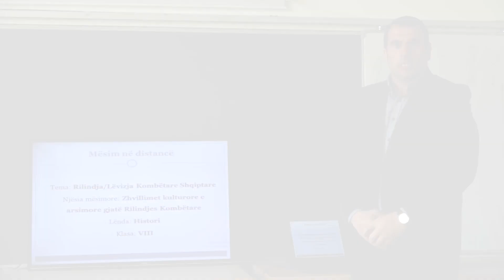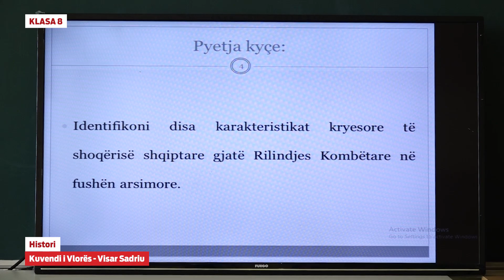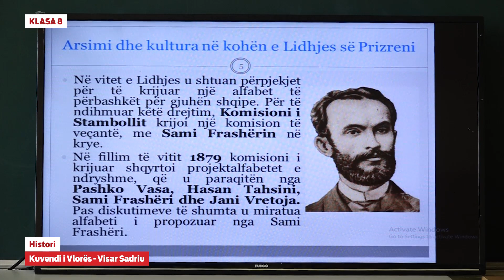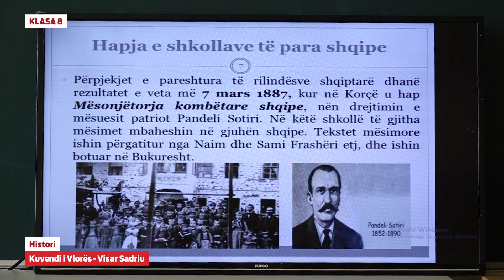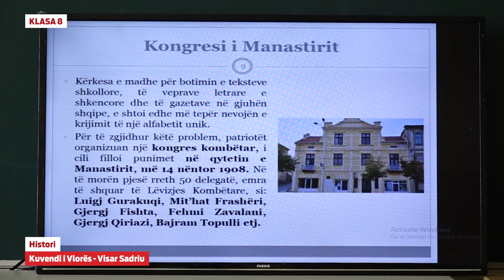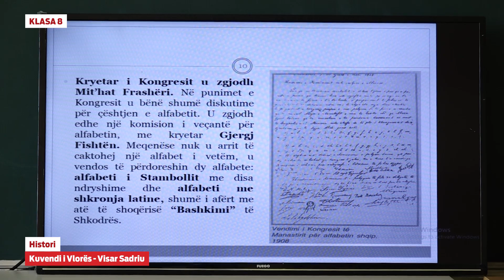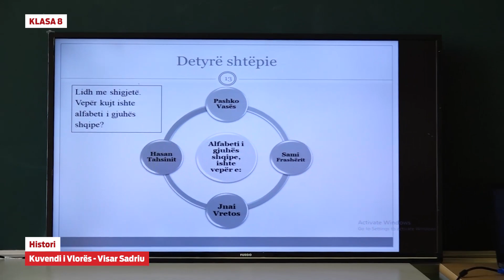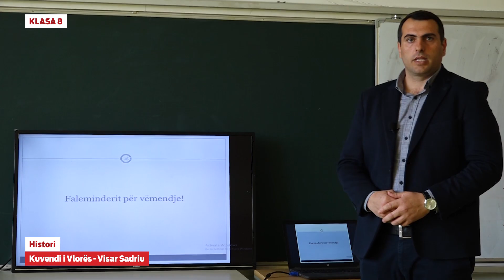e Mesimi Klasa 8 - 8415 Histori - Zhvillimet kulturore e arsimore gjatë Rilindjes Kombëtare